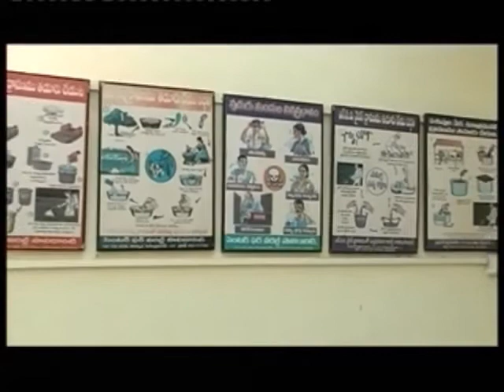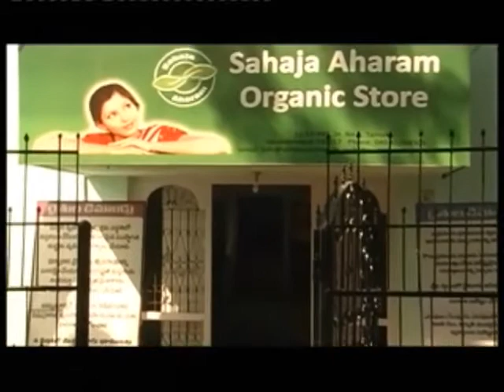organic kitchen garden సేంద్రీయ పద్ధతిలో ఇంటిపంట / Centre for Sustainable Agriculture